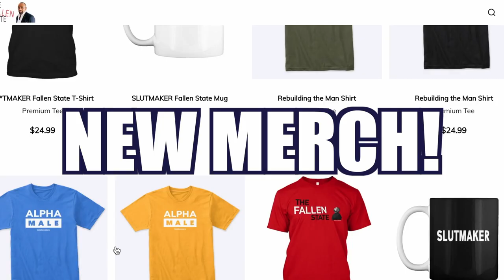THE HOT SEAT with @RevengeOfTheCis!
-iPhone users: click the link and sign in from the browser to join

In this episode highlight of The Fallen State TV, host Jesse Lee Peterson interviews Royce & Mersh from @RevengeOfTheCis.

The Fallen State is a weekly TV talk show hosted by Jesse Lee Peterson. The program examines human nature and relationships in an honest and open manner and goes places that no other show dares to go in pursuit of Truth and enlightenment. Tune in on FRIDAYS at 12 Noon Pacific Time / 3:00 p.m. Eastern Time to catch our Full Premieres!